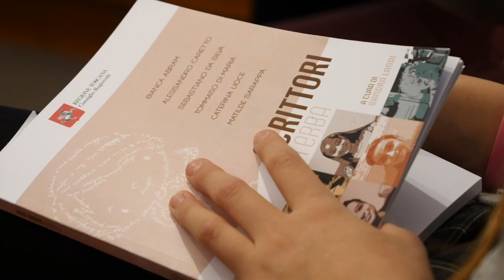SESTA RETE - Zoom consiglio regionale 18 dicembre 2021